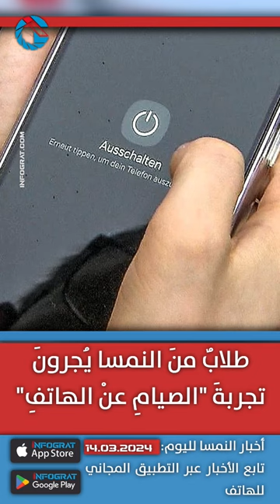أزمة دبلوماسية بين النمسا وروسيا وطلاب من النمسا يجرونَ تجربة "الصيام عن الهاتف"